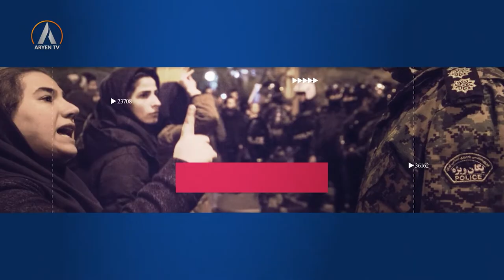PEGEY JIN پێگەی ژن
پێگەی ژن
پێشکەشکار: رۆژانۆ مەنسوور
میوانان: روئیا ئیبراهیمی- ژەنیار
 سەحەر ئیمامی- میوزیک ژەن

PEGEY JIN
PESKESKAR: ROJANO MENSUR
MIWANAN: ROYA IBRAHIMI- JENYAR
SEHER IMAMI- MUZIK JEN